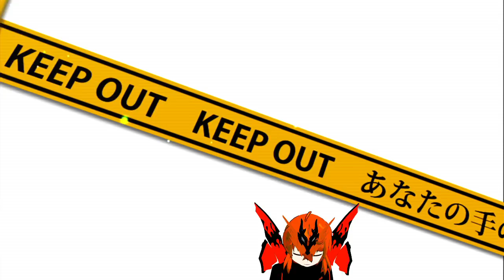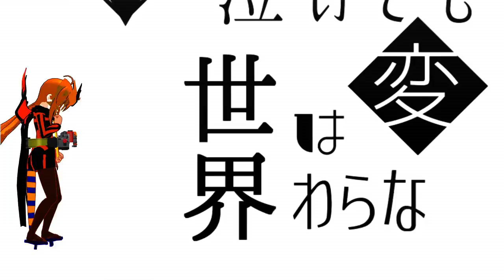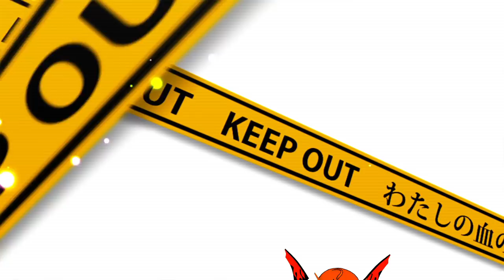【MMDけもフレ ビルド】ツチノコクローズマグマで忘却心中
変身再現ではなく、おまけにこんな夜遅くに投稿したのは許せ、サスケ・・。
ツチノコクローズチャージもこんな感じのダンス動画になると思います。

悪口、荒らしがあった場合、即削除いたします。

リクエストはお題箱でお願いします。